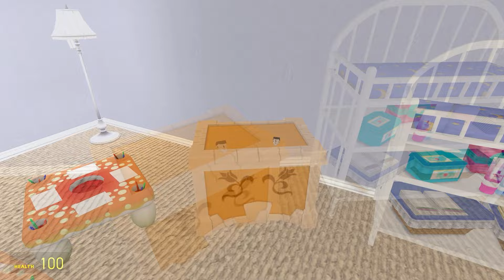TV Woman x TV Man EPIC LOVE STORY | SAVE TV Woman vs Skibidi Toilet in Gmod 43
TV Woman stuck and TV Man have to save her! Skibidi toilet episode 70 vs TV Man x Cameraman x TV Woman love